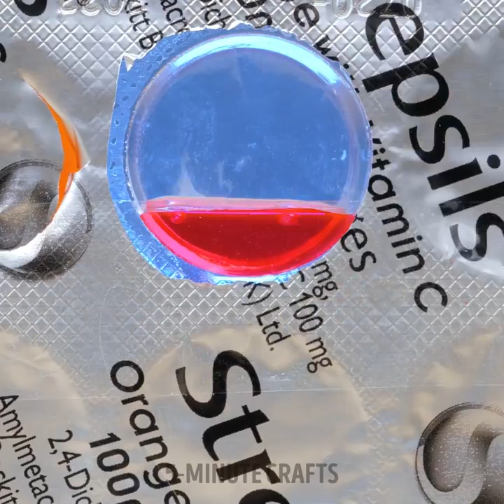CRAFTS WITH 3D PEN AND EPOXY RESIN | Cool DIY Ideas And Amazing Jewelries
TIMESTAMPS
0:01 3D Pen Butterfly Necklace
0:19 Easy Glue Gun Earring Craft
0:27 Transparent Sticker Accessories You Can Make